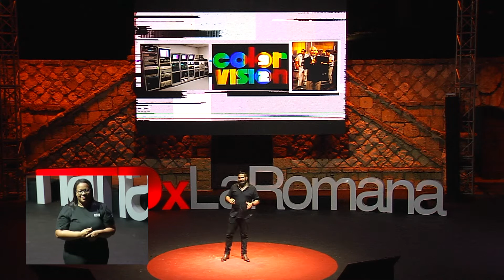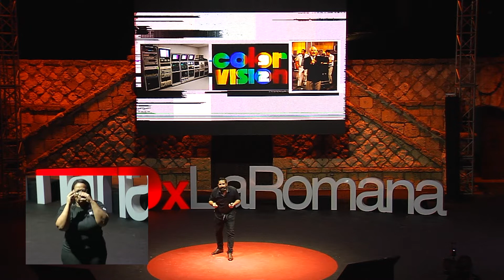Lights, Camera, Action! | Tuto Guerrero | TEDxLaRomana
Growing up in an environment of artists, tv show production and its own share of drama and comedy, Tuto found his passion by chance at an early age when he ended up commandeering a live camera broadcasted on national TV unbeknown to the show's producer. But he was hooked right then and has grown to become one of the most respected, effective and productive directors and producers in the region. With several large scale productions under his belt and overcoming the insurmountable challenge of producing a reality show during the COVID-19 pandemic.